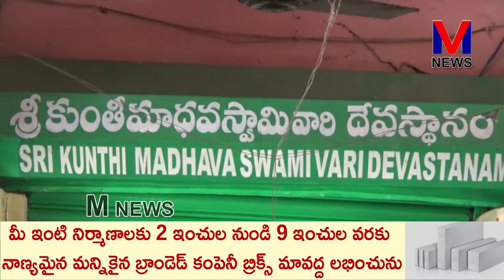పిఠాపురంలో శ్రీ కుంతీమాధవస్వామివారి దివ్య కళ్యాణమహోత్సవాలు||M NEWS TELUGU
పంచమాధవ దివ్యక్షేత్రాల్లో ఒకటిగా విరాజిల్లుతున్న పిఠాపురంలో శ్రీ కుంతీమాధవస్వామివారి దివ్య కళ్యాణమహోత్సవాలు ఈ నెల 10 నుండి 17 వరకు కుంతీమాధవస్వామి ఆలయంలో వైభవంగా జరుగనున్నాయి..||M NEWS TELUGU